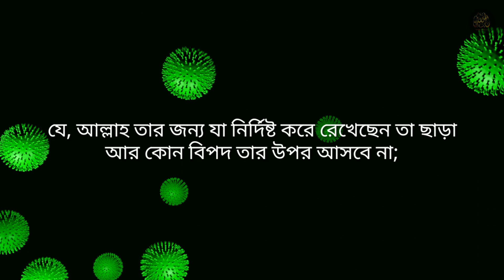মহামারিতে মুমিনের মৃত্যু হলে সহিদ | Believer, who die of plague is a martyr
নাবী সাল্লাল্লাহু আলাইহি ওয়াসাল্লাম তাঁকে জানান যে, এটি হচ্ছে এক রকমের আযাব। আল্লাহ যার উপর তা পাঠাতে ইচ্ছে করেন, পাঠান। কিন্তু আল্লাহ এটিকে মুমিনদের জন্য রহমাত বানিয়ে দিয়েছেন। অতএব প্লেগ রোগে কোন বান্দা যদি ধৈর্য ধরে, এ বিশ্বাস নিয়ে আপন শহরে অবস্থান করতে থাকে যে, আল্লাহ তার জন্য যা নির্দিষ্ট করে রেখেছেন তা ছাড়া আর কোন বিপদ তার উপর আসবে না; তাহলে সেই বান্দার জন্য থাকবে শহীদের সাওয়াবের সমান সাওয়াব।

সুনান আত তিরমিজী: ২৩৯৯

রাসূলুল্লাহ সাল্লাল্লাহু আলাইহি ওয়াসাল্লাম বলেছেনঃ  মুমিন নারী-পুরুষের উপর, তার সন্তানের উপর ও তার ধন-সম্পদের উপর অনবরত বিপদাপদ লেগেই থাকে। সবশেষে আল্লাহ্ তা'আলার সাথে সে গুনাহমুক্ত অবস্থায় মিলিত হয়।

রাসূলুল্লাহ সাল্লাল্লাহু আলাইহি ওয়াসাল্লাম বলেছেনঃ মুসলিম ব্যক্তির উপর যে সকল বিপদ-আপদ আসে এর দ্বারা আল্লাহ তার পাপ দূর করে দেন। এমনকি যে কাঁটা তার শরীরে ফুটে এর দ্বারাও।